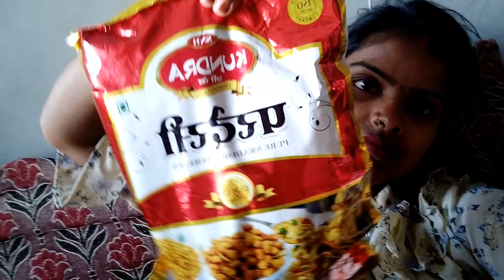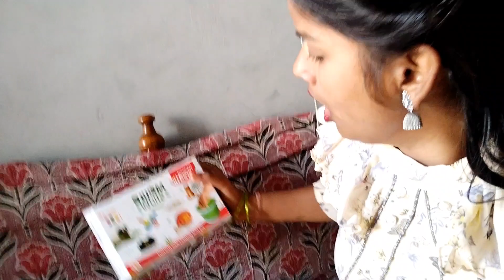bachcho ke nok jhok😘😘bachchon ke sath masti 🥰 love marriage couple cute couple vlog